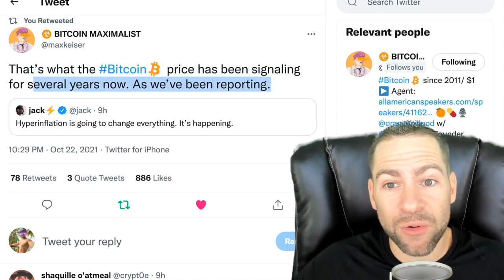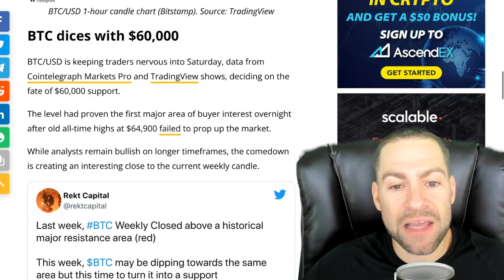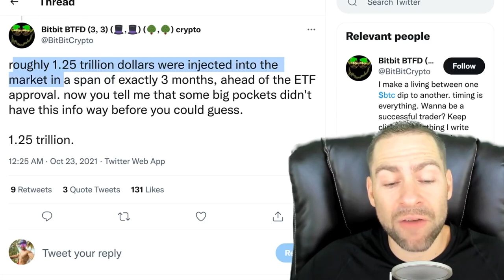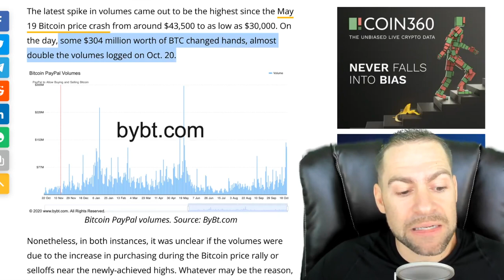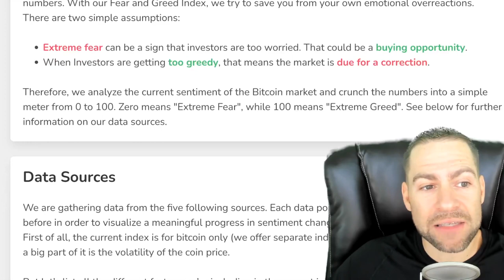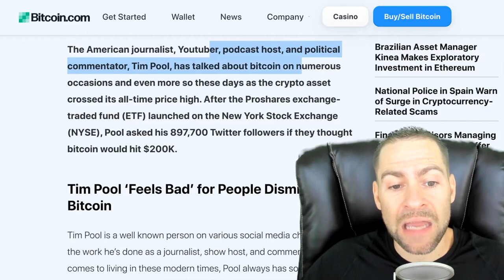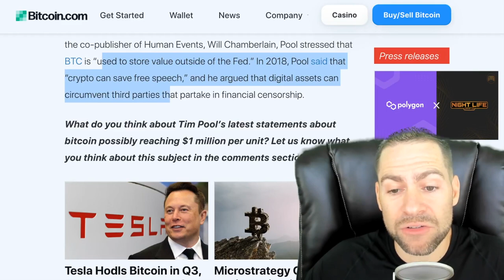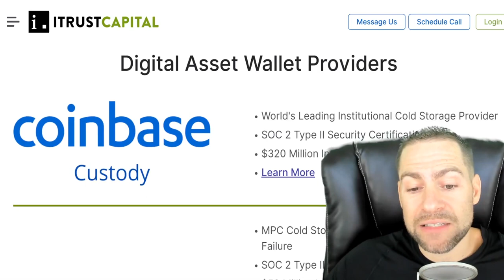THIS BITCOIN CHART IS LIKE A ‘CHEAT CODE’ FOR CALLING BTC’S TOP TRAJECTORY!! $1M PRICE PREDICTION!!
🥇 To open an IRA with iTrustCapital and get 1 month FREE click this

The American journalist, Youtuber, podcast host, and political commentator, Tim Pool, has talked about Bitcoin on numerous occasions and even more so these days as the BTC price crossed its all-time high.

"People still sh*t on Bitcoin and I feel bad for them. A local guy out here told me he just became a millionaire off his investment, bought in several years ago and forgot about it. It's the rise of a new financial technology and I believe 1 BTC will eventually be equivalent to $1M."

In other trending Bitcoin News today: This Bitcoin Chart Is Like a ‘Cheat Code’ for Calling Top Cryptocurrency’s Trajectory, Says Crypto Analyst Justin Bennett!

The closely followed analyst is eyeing BTC price charts from the 2017 Bitcoin bull run to see where the world’s leading crypto is heading next.

“The 2017 fractal accounts for this week’s pullback. Each move this cycle has been a little less aggressive than in 2017. It was a 13% pullback then. Probably an 8-10% pullback now, or $60k BTC. Then $80k+ in early November, $65k retest in mid-November, and $100k+ in December.”